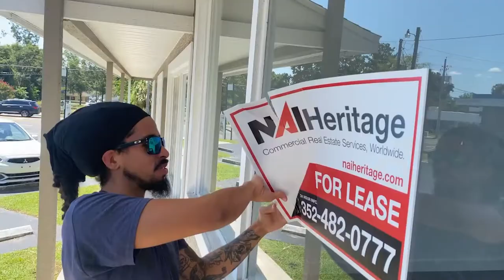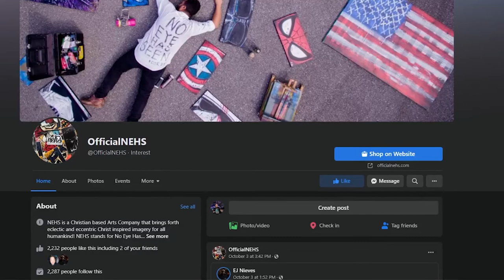[Full EPISODE] Human Beings Podcast Episode 22 - " Elevate Barbering Origins" Gonzo and E.J. Nieves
We are joined by Cristian "Gonzo" Gonzalez  and E.J. "N.E.H.S." Nieves for episode 22 this week! Gonzo is a co-owner of Elevate Barbering, along with Philby. Elevate Barbering is Ocala's newest premium barbershop. EJ is the hottest artist in town, known for his mural work. We discuss the journey of opening Elevate Barbering and all of our involvement in the journey together. Philby and Gonzo were putting the shop together, EJ was painting the shop's mural, and Chris was filming the whole process for our Elevate Barbering Documentary!

Follow Elevate Barbering and our Guests!

Follow the Human Beings Podcast on all Platforms!

Check out the Podcast Hosts!!

2 Hands Basketball | Orlando, FL
Follow and Sign up for Basketball Skills training Below: